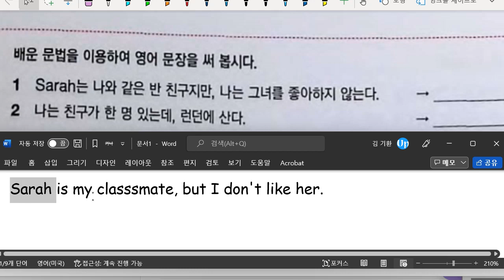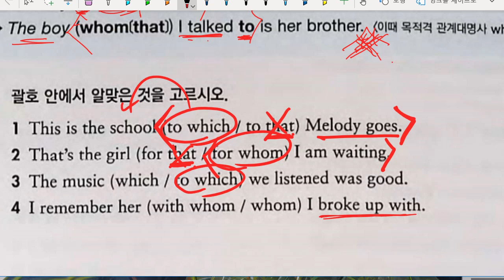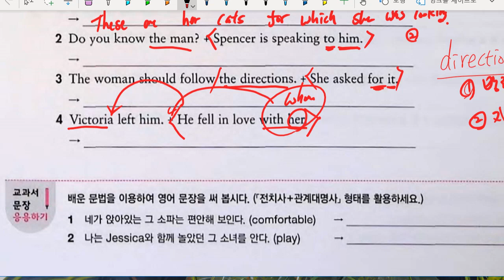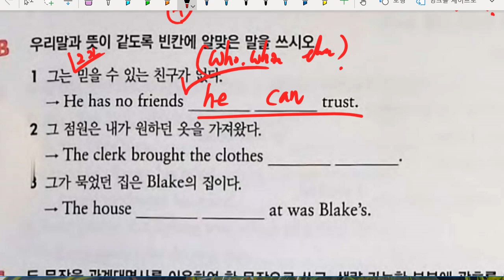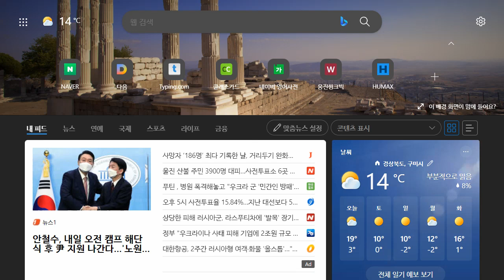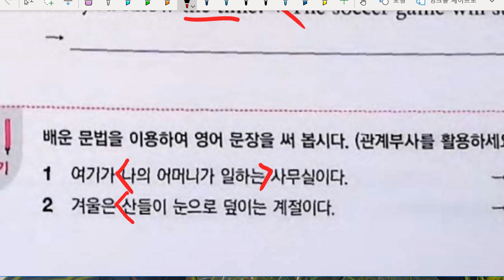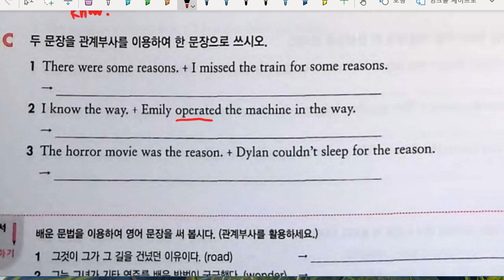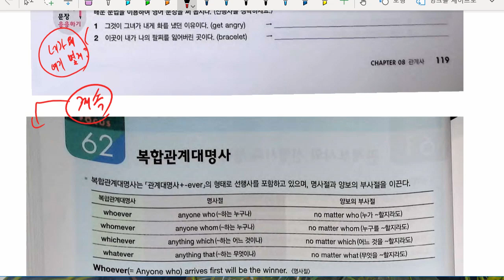중3 2022 03 04 문법 관계사